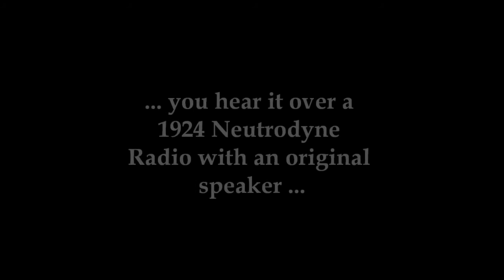Carolina Stomp, recorded at Whitley Bay - Nov. 6th, 2016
Rico Tomasso, Andy Schumm, Bent Persson (trumpets); Graham Hughes (trombone); Claus Jacobi, Lars Frank, Jean-Francois Bonnel (reeds); Martin Litton (piano); Jacob Ullberger (banjo); Phil Rutherford (brass bass); Josh Duffee (drums)

You hear this live-recording with a 5-tube-battery radio from 1924, built by the "WARE" company (USA). It comes with a matching speaker from 1925 and the signal is tuned with a small AM-transmitter "on air". This is how it would have sounded in 1925 on radio !